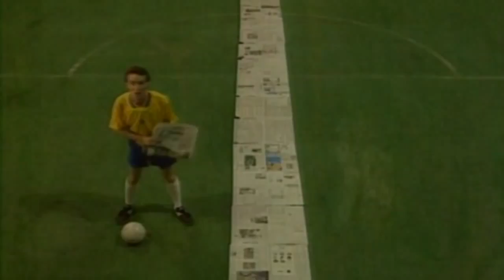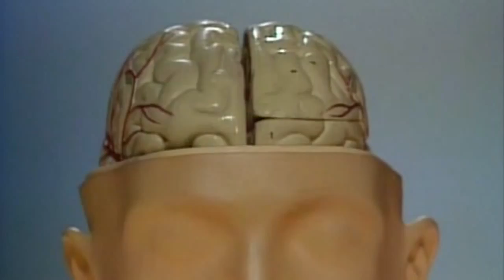Ode to the Brain! by Symphony of Science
This is not by me. This is a mirror fromt he wonderfuly talented Melodysheep.

"mp3 "Ode to the Brain" is the ninth episode in the Symphony of Science music video series. Through the powerful words of scientists Carl Sagan, Robert Winston, Vilayanur Ramachandran, Jill Bolte Taylor, Bill Nye, and Oliver Sacks, it covers different aspects the brain including its evolution, neuron networks, folding, and more. The material sampled for this video comes from Carl Sagan's Cosmos, Jill Bolte Taylor's TED Talk, Vilayanur Ramachandran's TED Talk, Bill Nye's Brain episode, BBC's "The Human Body", Oliver Sachs' TED Talk, Discovery Channel's "Human Body: Pushing the Limits", and more.

Special thanks to everybody who's donated to keep the project alive and to those who helped track down the material used in this video.

[Robert Winston]
It's amazing to consider that I'm holding in my hands
The place where someone once felt, thought, and loved
For centuries, scientists have been battling to understand
What this unappealing object is all about

[Vilayanur Ramachandran]
Here is this mass of jelly
You can hold in the palm of your hands
And it can contemplate the vastness of interstellar space

[Carl Sagan]
The brain has evolved from the inside out
It's structure reflects all the stages through which it has passed

[Jill Bolte Taylor]
Information in the form of energy
Streams in simultaneously
Through all of our sensory systems

And then it explodes into this enormous collage
Of what this present moment looks like
What it feels like
And what it sounds like

And in this moment we are perfect
We are whole and we are beautiful

[Robert Winston]
It appears rather gruesome
Wrinkled like a walnut, and with the consistency of mushroom

[Carl Sagan]
What we know is encoded in cells called neurons
And there are something like a hundred trillion neural connections
This intricate and marvelous network of neurons has been called
An enchanted loom

The neurons store sounds too, and snatches of music
Whole orchestras play inside our heads

20 million volumes worth of information
Is inside the heads of every one of us
The brain is a very big place
In a very small space

No longer at the mercy of the reptile brain
We can change ourselves
Think of the possibilities

[Bill Nye]
Think of your brain as a newspaper
Think of all the information it can store
But it doesn't take up too much room
Because it's folded

[Oliver Sacks]
We see with the eyes
But we see with the brain as well
And seeing with the brain
Is often called imagination

[Various]

[Robert Winston]
It is the most mysterious part of the human body
And yet it dominates the way we live our adult lives
It is the brain"